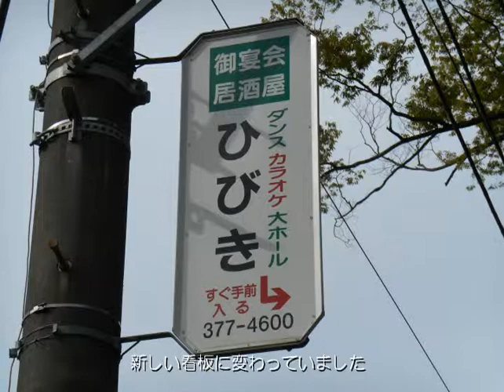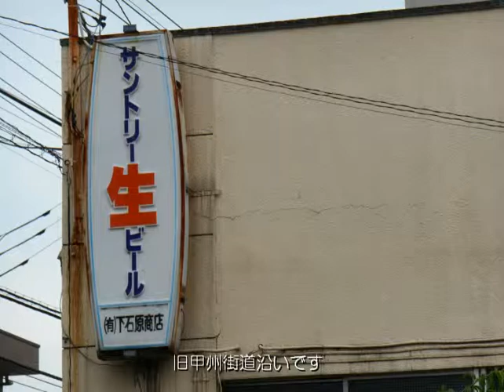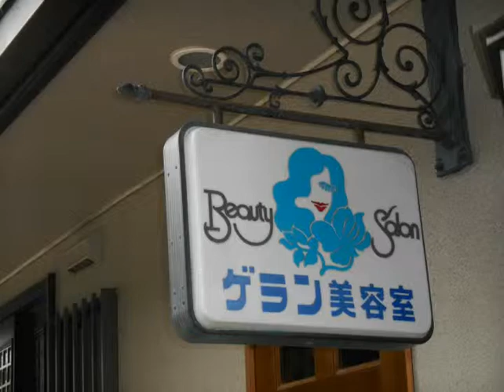散歩の変人-ありがた山-平成26年8月24日撮影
調布から1時間歩き「ありがた山」に行きました。まだ残っていました。最近、環境破壊って聞かなくなりましたね。